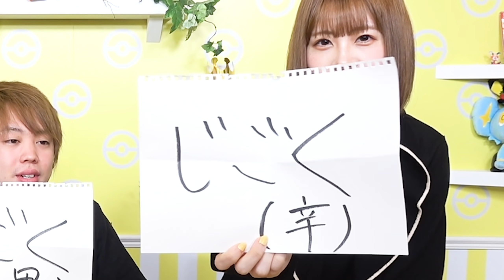【24時間】ルーレット回して天国地獄生活チャレンジ！天国は高級寿司、地獄は激辛!? ポケるん運試し〜ご飯編〜【過酷】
【今回の動画で出てきた過去動画はこちら】
【検証】24時間 辛いvs甘いvs酸っぱい食べ物だけで生活してみた！どれが一番辛い？男女で過酷生活チャレンジ【対決】